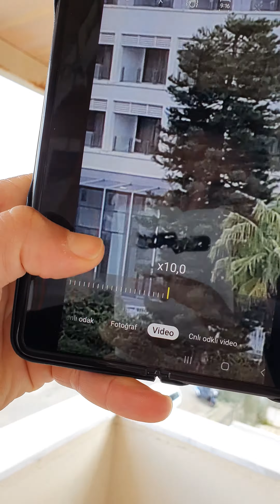galaxy fold kamera zoom